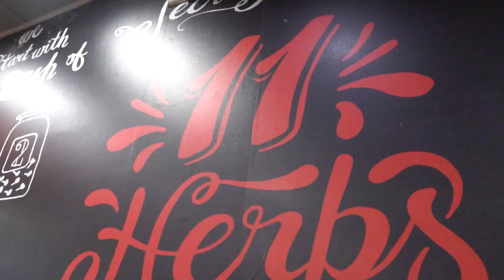SHADI HORHE HAAN BHAI KEE !